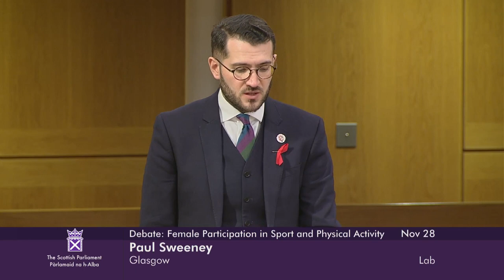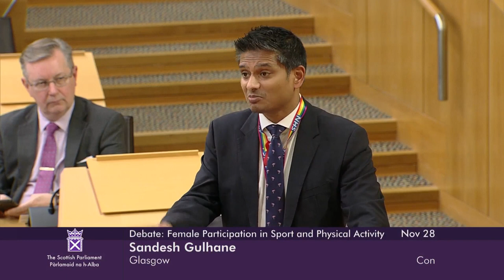Committee Debate: Female Participation in Sport and Physical Activity - 28 November 2023